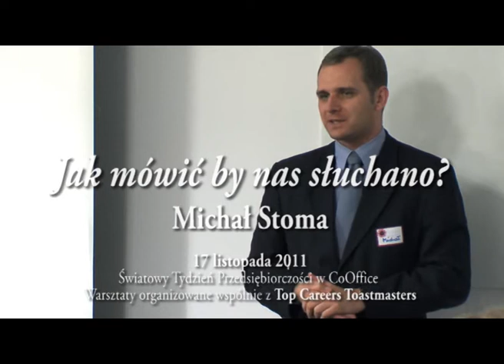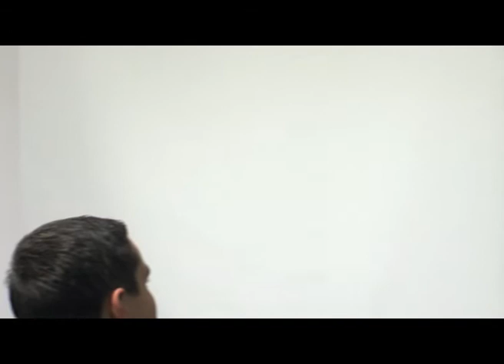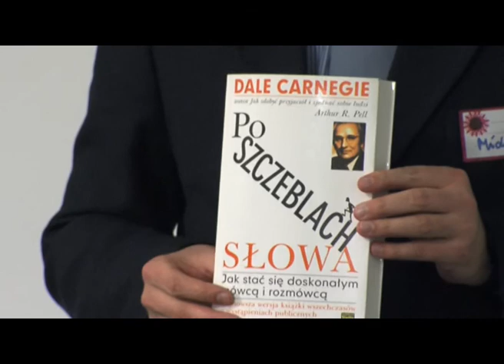Jak mówić by nas słuchano? - Michał Stoma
Trudno  jest  żyć  bez  komunikacji  z  innymi  ludźmi.  Nie  każdy  jednak  wie  jak  robić  to profesjonalnie  i  skutecznie.  W  trakcie  warsztatu  dowiecie  się  o  budowaniu  wizerunku  w trakcie wystąpień publicznych czyli:
- że każdy z nas przemawia publicznie nie zawsze będąc tego świadomym;
- jak pokonać strach przed mówieniem;
- jak pozytywnie i profesjonalnie zaprezentować się przed publicznością.

Prowadzący:  Michał  Stoma  -  doświadczony  specjalista  i  manager  IT.  Nie  może  żyć  bez publicznego  przemawiania.  Aktywny  członek  Toastmasters  International.  Ma  na  koncie kilkadziesiąt  wystąpień  publicznych  obejmujących:  prezentacje,  szkolenia,  prowadzenie warsztatów i imprez, czy występy jako... komik w formule stand-up.